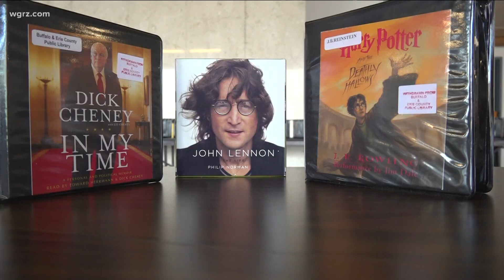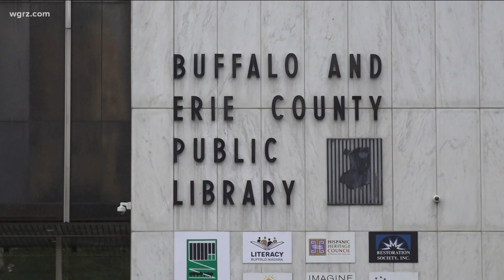The Buffalo and Erie County Public Library holding 'huge book sale'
About 7,000 books and other materials go on sale Thursday.